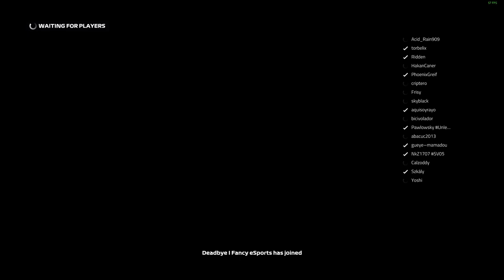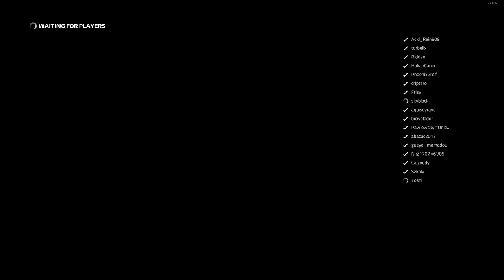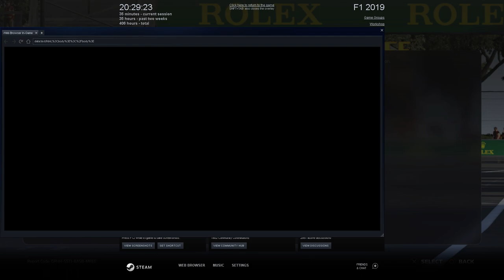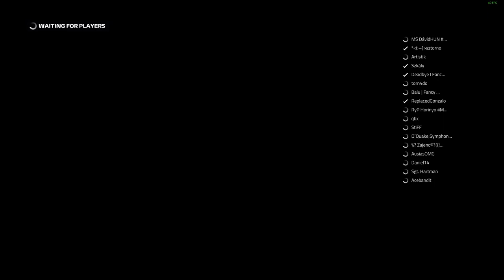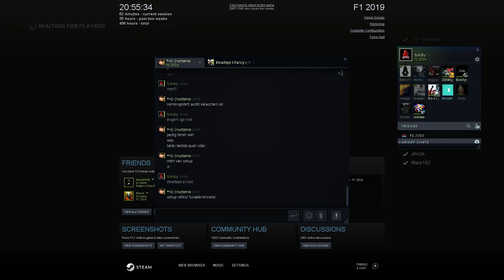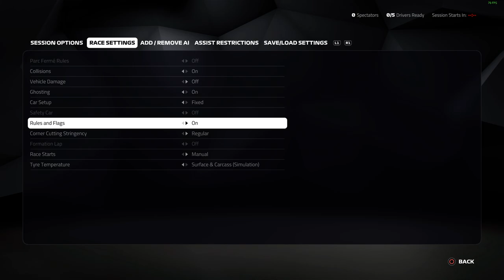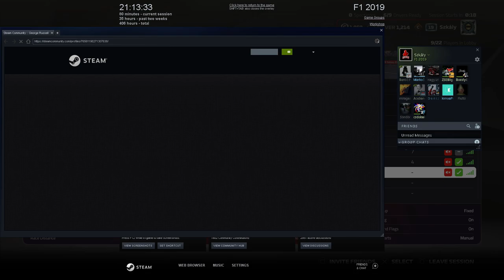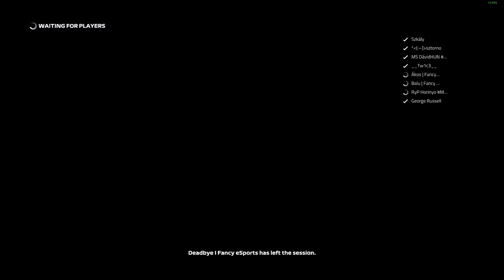Practicing driving without racing line in unranked lobby 🏁 F1 2019 | #3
🡻    Infos    🡻

♦ F1 Camera Settings:

                    TV POD

Offset: Lateral:                0.00

Offset: Horizontal:         0.30

Offset: Vertical:               0.20

Angle:                                  0.00

Near Clip Plane:              0.00

Mirror Angle:                    -0.05

Camera Shake:               0.0%

Camera Movement:      30.0%

♦ Wheel settings:

➤ Calibration: All 0

➤ Force Feedback: ON

➤ Vibration & Force Feedback Strenght: 45

➤ Rumble Strip Effects: 60

➤ Off Track Effects: 50

➤ Wheel Damper: 5

➤ Understeer Enhance: ON

♦ SETUP: 🔥

➤ Computer: ASUS GL553VE gamer laptop

➤Intel Core i7 7700HQ (7th Generation)

➤16GB RAM

➤Keyboard: ASUS Cerberus gaming keyboard

➤Mouse: ASUS Cerberus gaming mouse

➤Mouse pad: ASUS Cerberus gaming mouse pad

➤Headset: Logitech G633

➤ Wheel: Logitech G29

➤Controller: XBOX ONE S controller